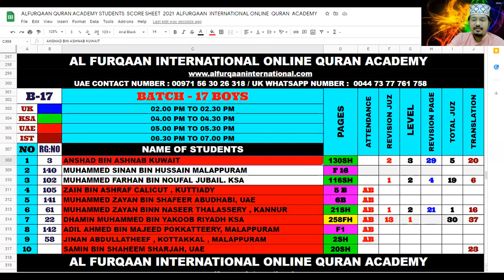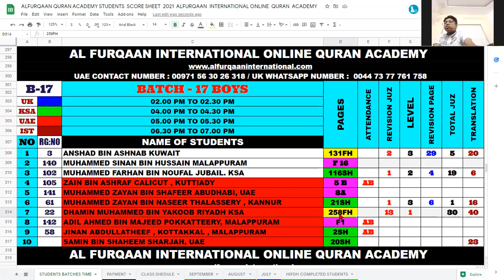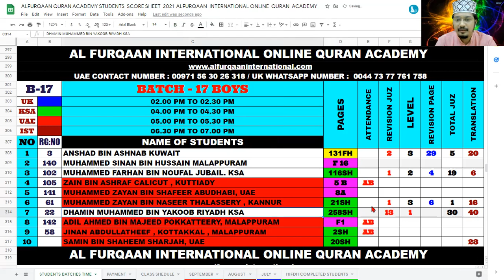BATCH 15 19 10 2021 TUESDAY